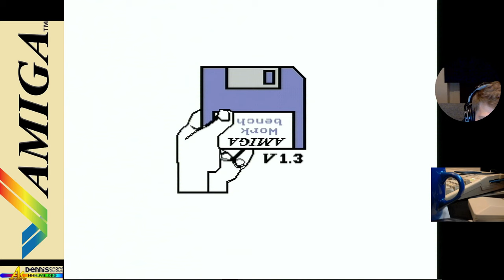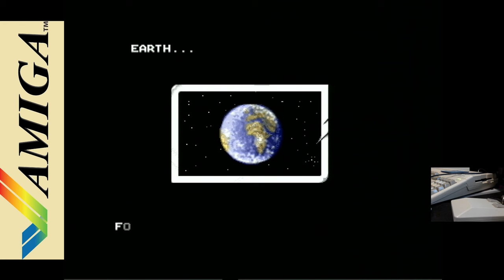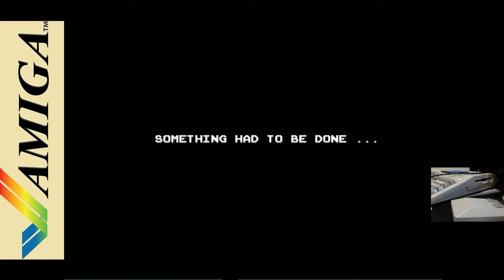the Sound of - flytrap (sound, better for Headphones/besser für Kopfhörer)